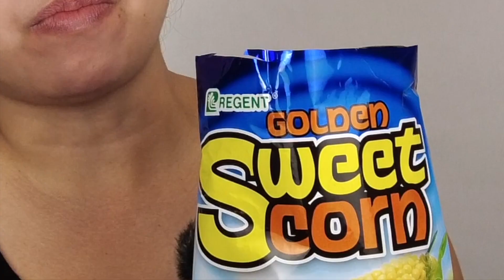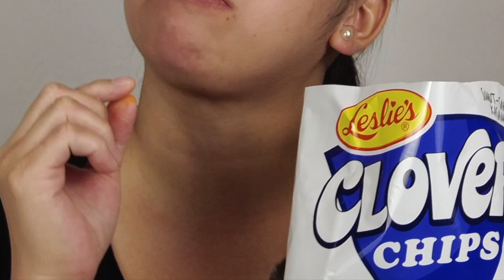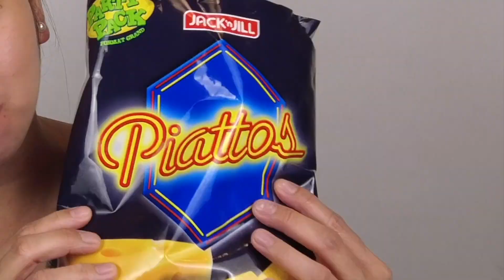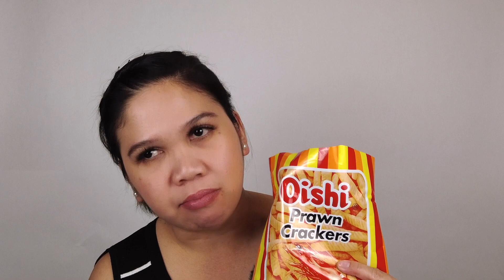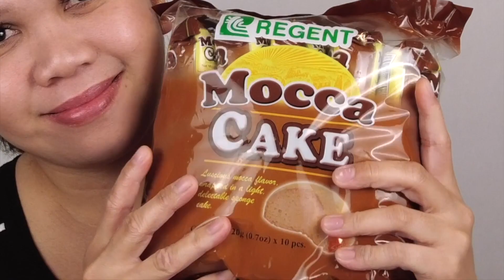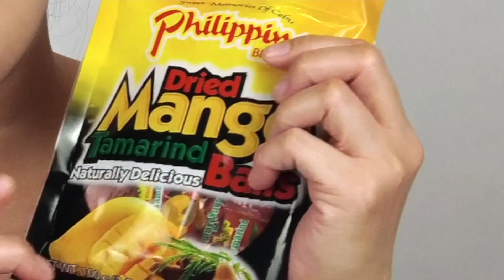ASMR || Mukbang Filipino Snacks || Bhing Bhing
In this video I'm doing a ASMR | Mukbang some of Filipino Snacks that I used to eat back home. They're all good! You can get those snacks in any asian store here in United States. Enjoy watching as much I enjoy filming this vlog.